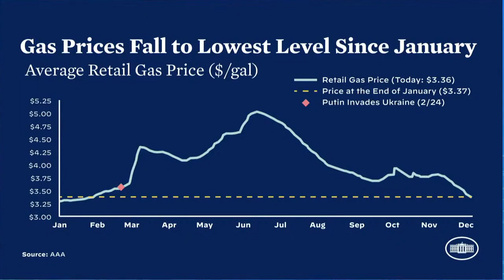Press Conference: Karine Jean-Pierre Holds a Press Briefing at The White House - December 7, 2022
Karine Jean-Pierre holds a briefing for the press at The White House on December 7, 2022. Uploaded to YouTube for archival purposes by Factba.se